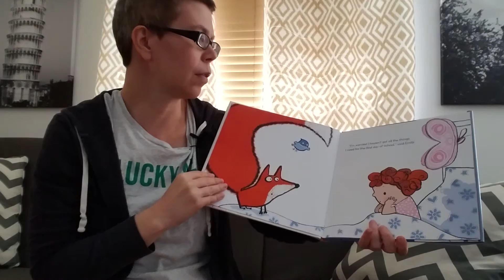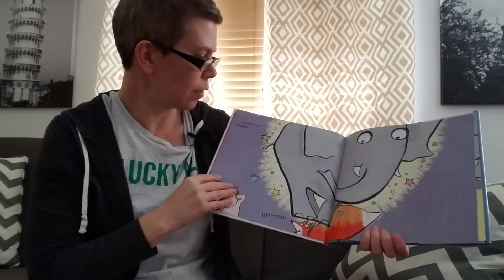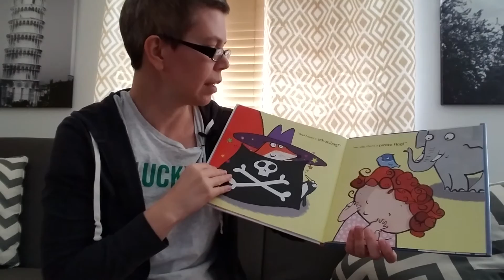Foxy Emma Dodd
Are ready to learn about Foxy and his magical tale? Watch video and find out what Foxy learns:)